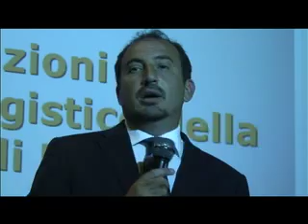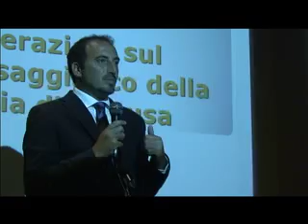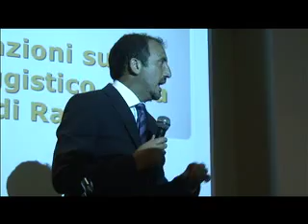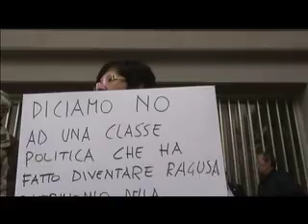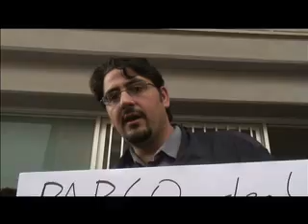Paesaggisticoweb.mp4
Stralci del dibattito in corso a Ragusa sul piano paesaggistico adottato dalla Regione Sicilia per la provincia di Ragusa. In montaggio alternato una riunione del sindaco di Ragusa Nello Dipasquale, con interviste durante il sit in  a sostegno del piano svoltosi al Palazzo di Giustizia.